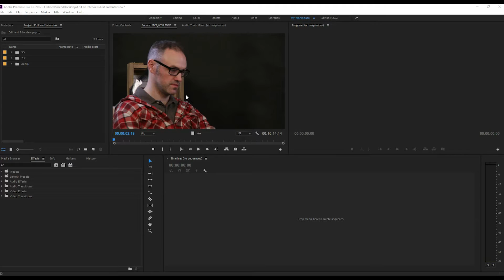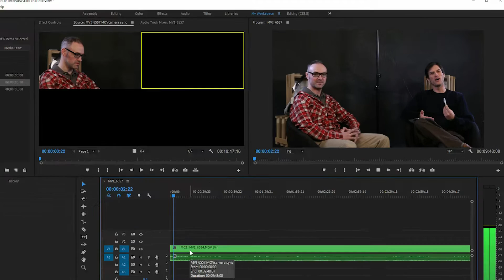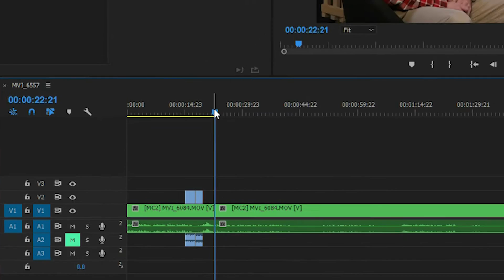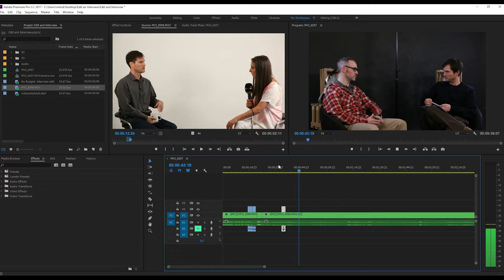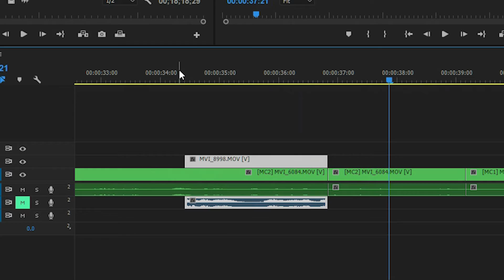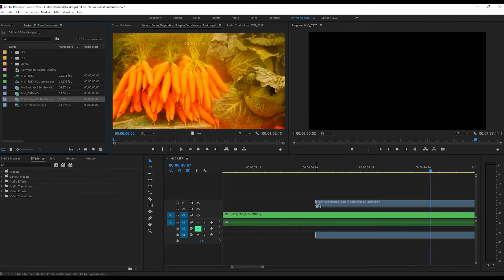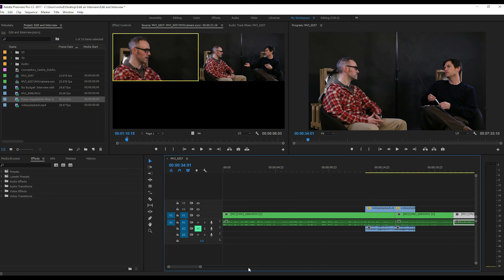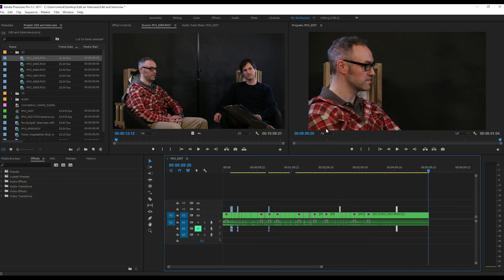How to Edit an Interview and Make it More Visually Interesting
This editing tutorial uses Premiere Pro to show you some tips for how to edit an interview between two people and make it more visually interesting to watch. This can be achieved through cutaways or rollovers. Other tips involve don't be afraid to cut out stuff that might not be necessary to the interview.

When editing an interview with someone you want to keep in mind what is the message and if any part of the discussion is not relevant to that message to remove it.